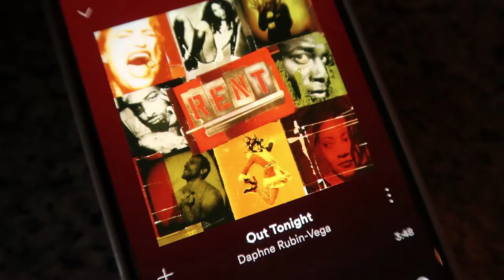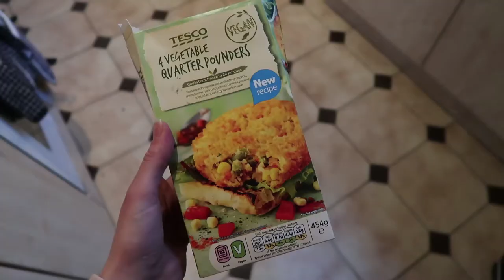SNUGGLY SATURDAY VLOG • RockyApplebee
A Snuggly Saturday Vlog

My Filming Equipment:
Canon 700D + Kit Lens with a Zoom H2N Mic
Umbrella Lights
Canon G7X Mkii
Rocky x